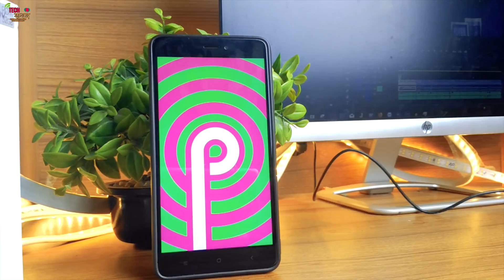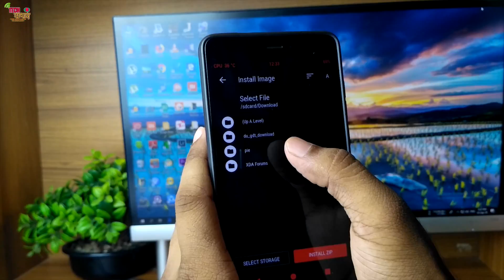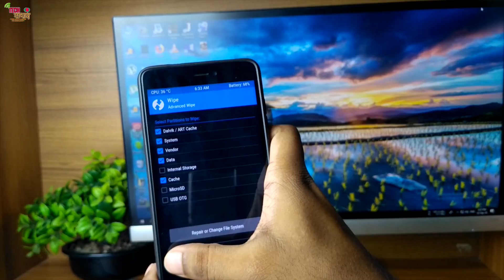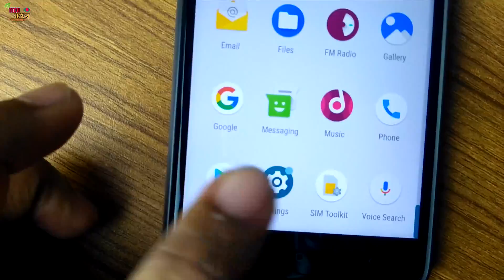(Bangla)/Install Android P on Xiaomi Redmi note 4 & note 5 pro/ai !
ROM & TWRP Download
::: Note 4

Thanks ...